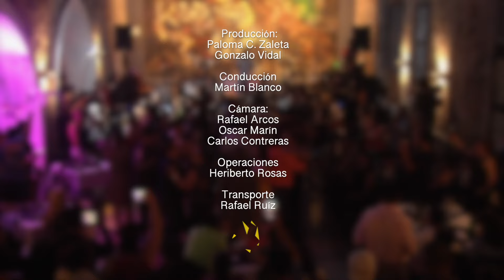Ya viene el SalsaFest - Programa 1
Programa previo al SalsaFest Veracruz 2024